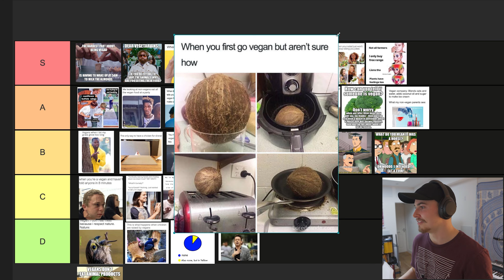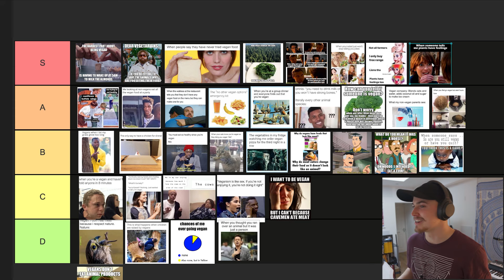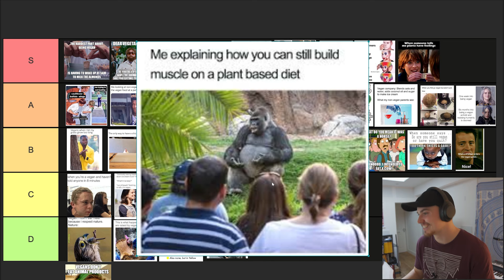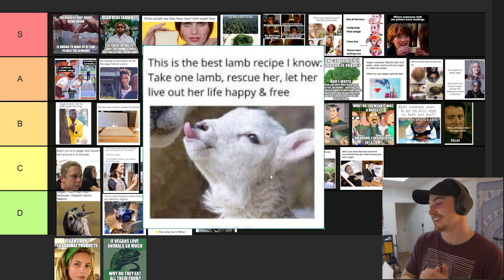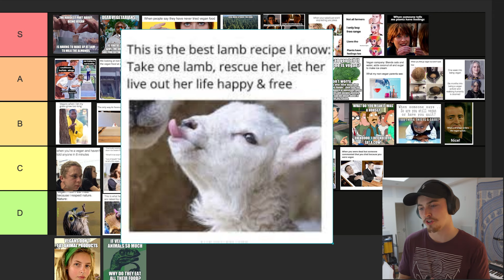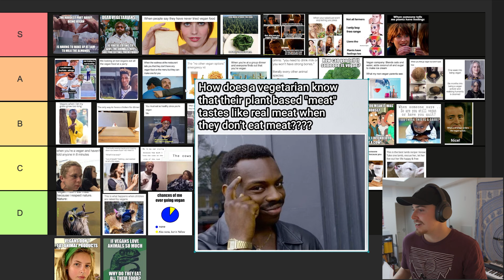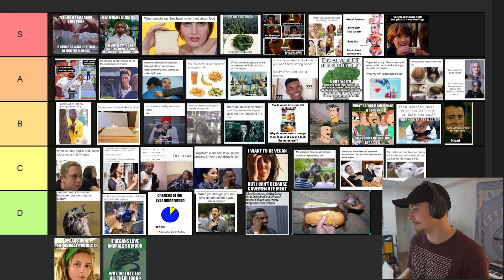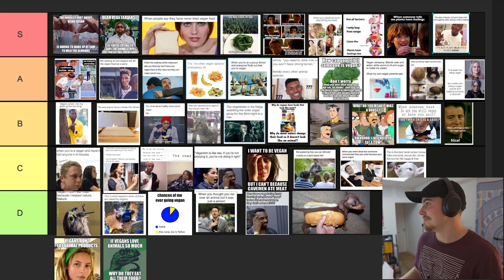Ranking Vegan Memes from Best to Worst (Part 3)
Some more links to help you go from excusetarian to vegan:
Top 10 professional institutions that endorse a well-planned vegan diet for all ages
251 healthy vegan recipes:
291 quick easy vegan recipes (very little time to make):
^ Vegan food delivery - affordable, healthy, easy.
After all my research, Huel is by far the best vegan protein
Cronometer helps you track your calories and macronutrients. Stop relying on superstition with what's going into your body